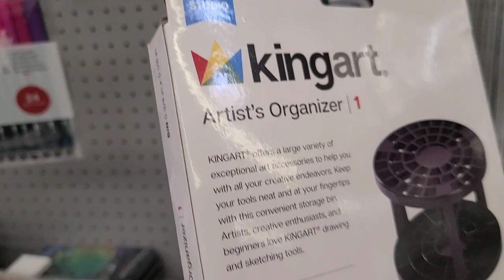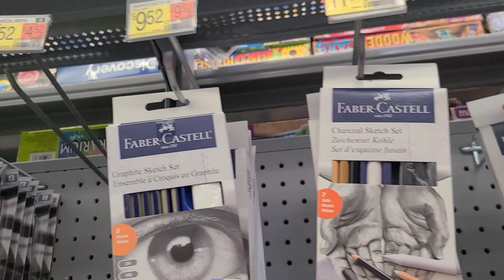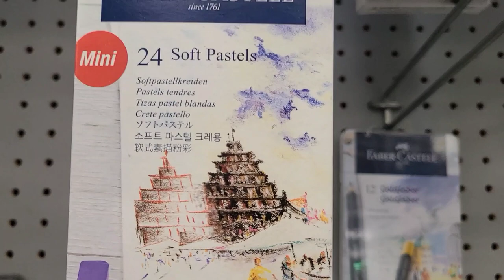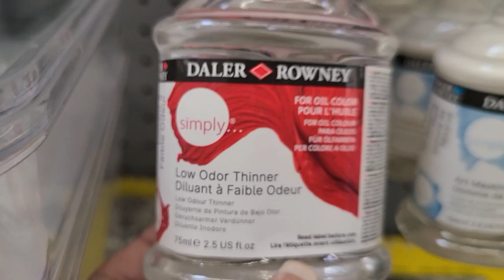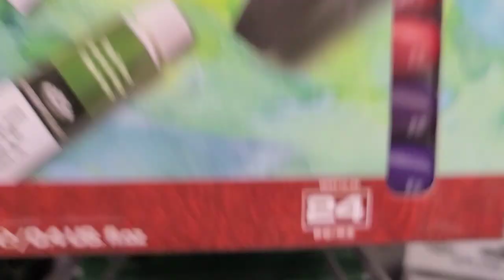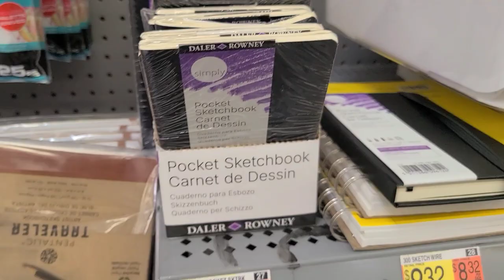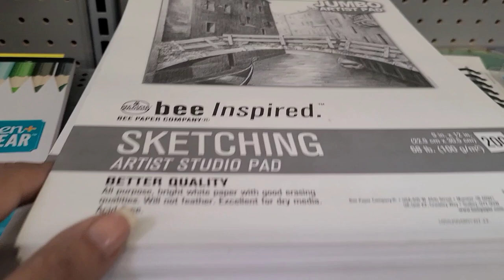Best Art supplies at Walmart | Gift for Artists with prices 2023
best art supplies at Walmart for Artists tools and art supplies must have to start your sketchbook or your professional art work painting or markers or ink drawing or as art tutorials beginners ,shop with me at Walmart art supply on budget like under $20 sketchbook pensketch sketching drawing artsupplyhaul. prices.